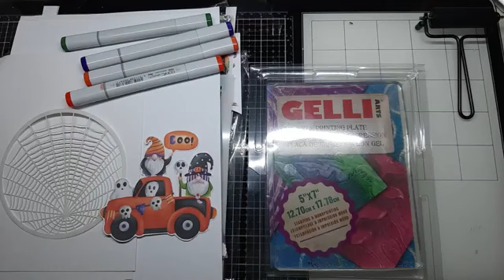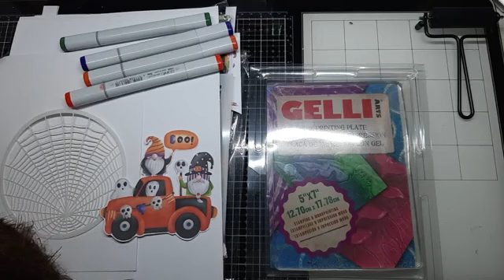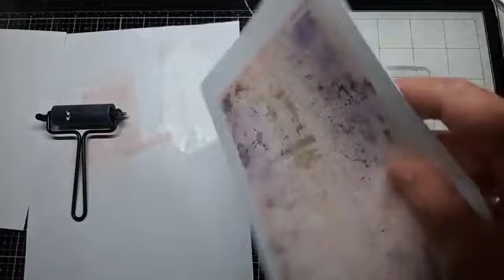Festijn Griezelig Feestje - Workshop Corry